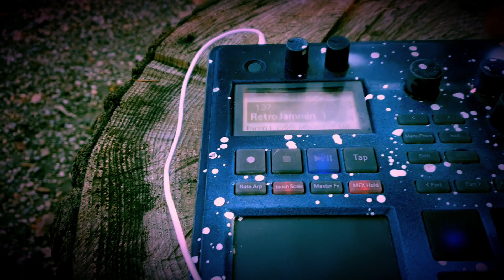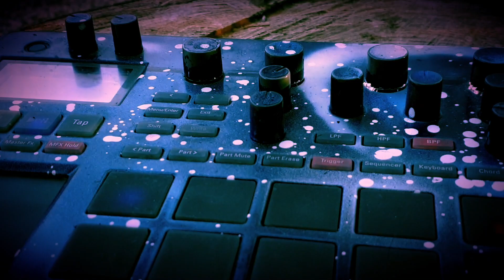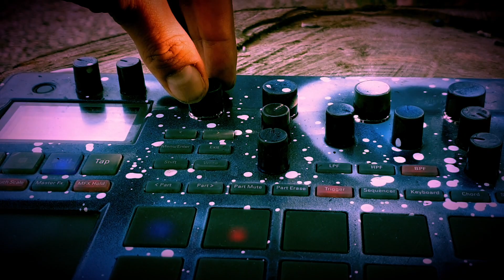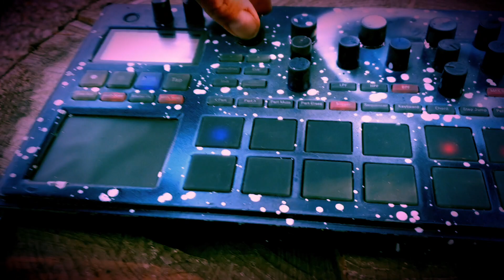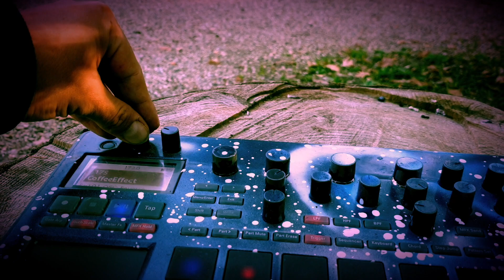Electribe 2 - ZARDOZ SPEAKS TO YOU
THE GUN IS GOOD